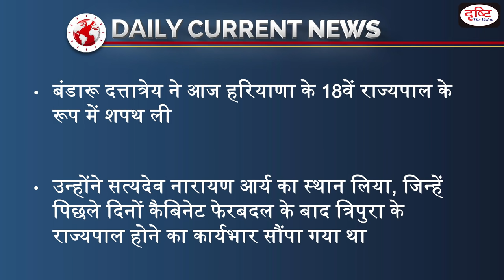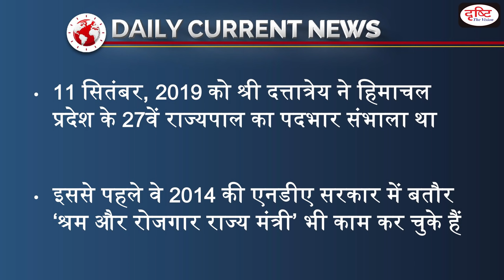Bandaru Dattatreya Takes Oath As the Governor Of Haryana | Daily Current News I Drishti IAS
टीम दृष्टि

1. Videos by Dr. Vikas Divyakriti To

2. Concept Talk- By Dr. Vikas Divyakirti

6. To The Point- Special

8. UPSC PT Prelims Practice Quiz